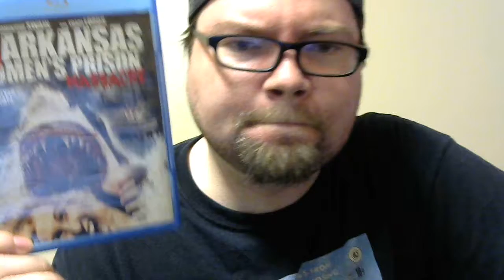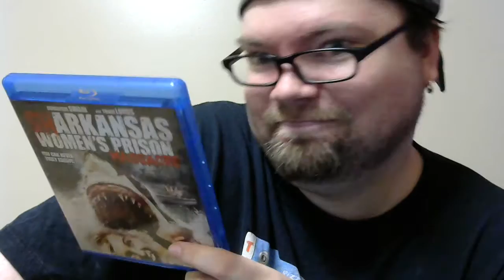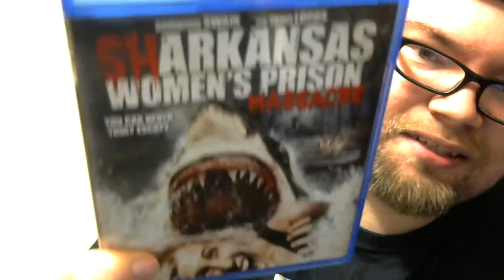Sharkansas Women's Prison Massacre Blu-ray Review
Review for Scream Factory's Sharkansas Women's Prison Massacre Blu-ray.